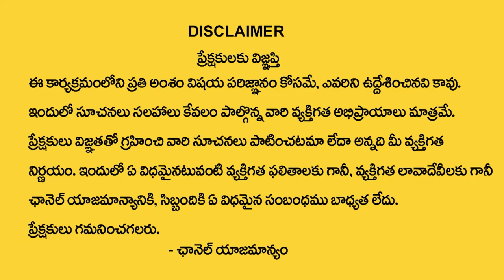Sunday Born People Prediction 2024 | Dr Kiran Nehru Numerology || ManamTv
Watch ►Sunday Born People Prediction 2024 | Dr Kiran Nehru Numerology | 2024 Numerology || ManamTv